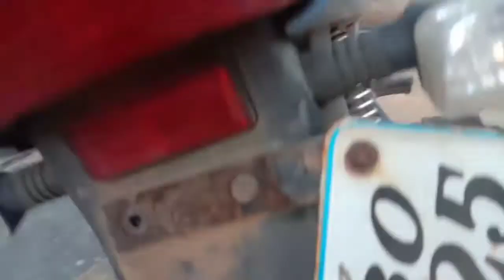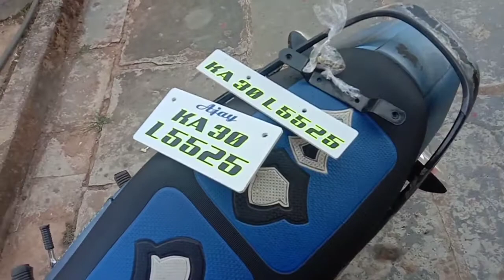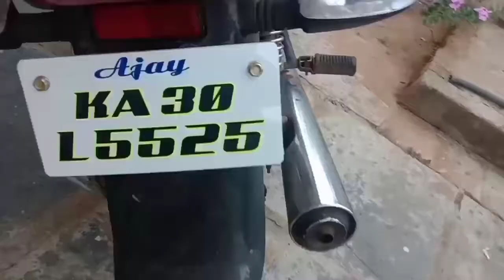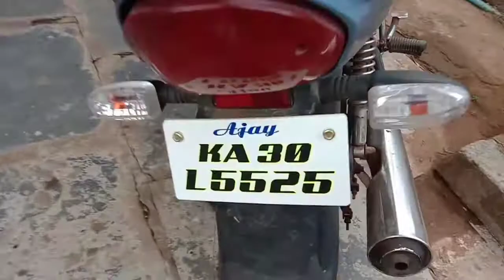Guys sorry for the late vlog number plate install ho gaya | Rx k vlogs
Hi guys ✋✋kaise ho aap log umid karta hun aap sare acche honge aur sorry for the vlog